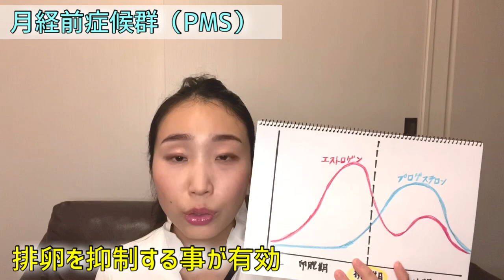PMS・PMDDについて産婦人科医が解説します。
PMS